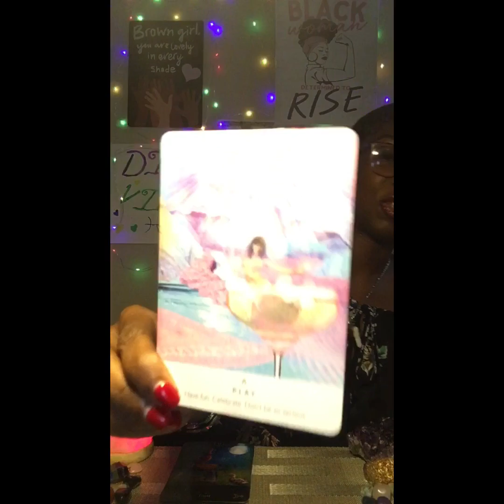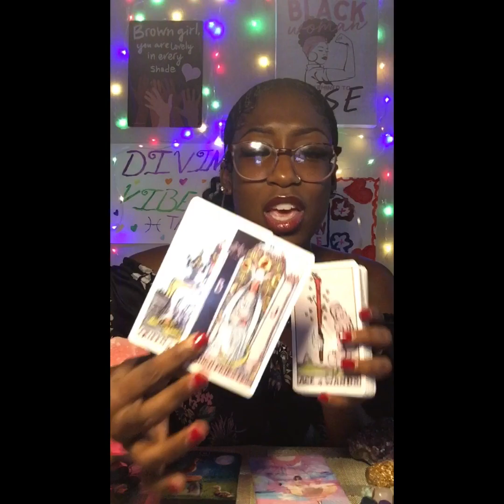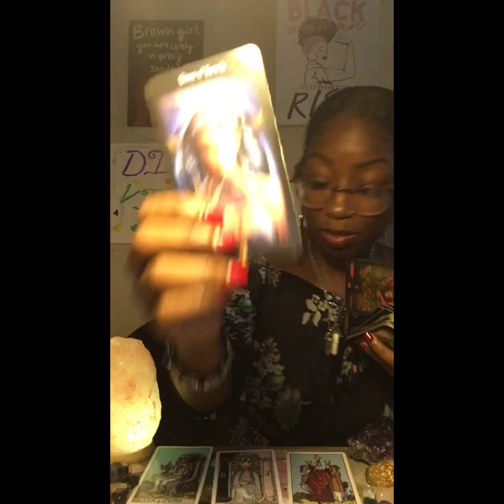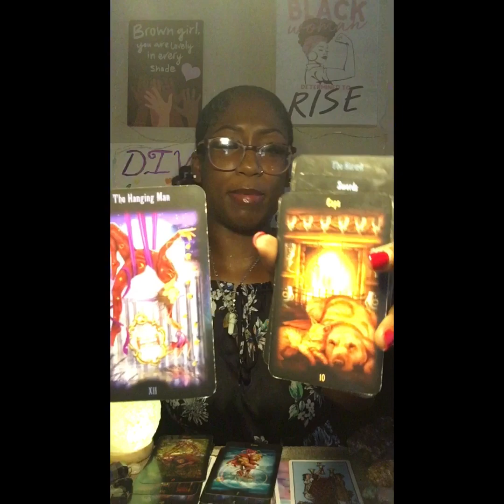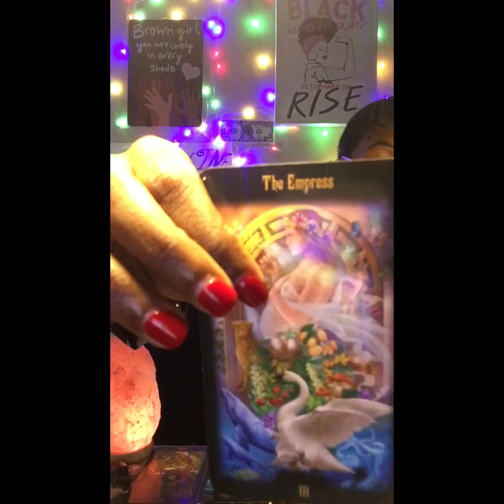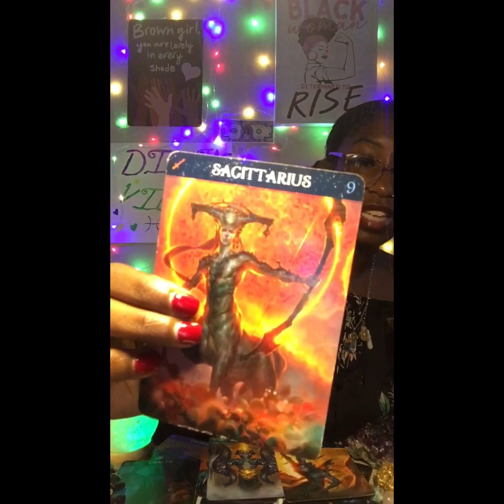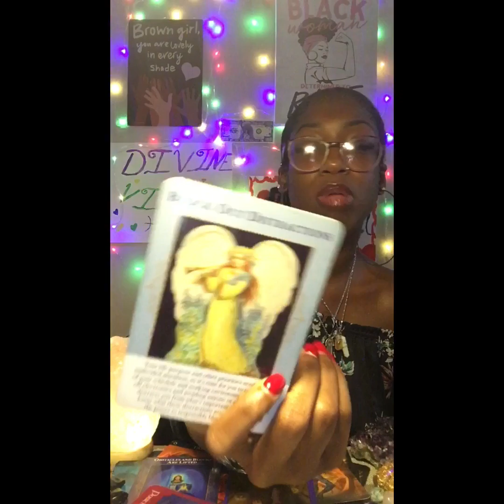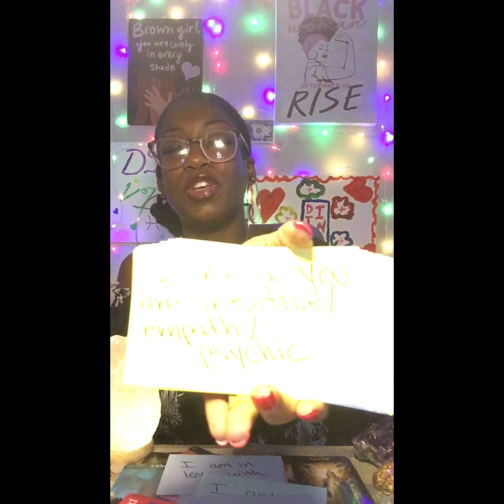Pisces Tarot💚(dealing w/ Cancer, Aquarius, Taurus, Cap, Sag)🌹😇 You’re A God/Goddess! + Reunion!💚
PRIZES
1. 7 Free Questions + Pic Of Outcomes           + $35.00
2. 5 Free Questions + Pic Of Outcomes           + $25.00
3. 5 Free Questions + Pic Of Outcomes           + $15.00

(🔮❗️RULES❗️🔮)
2. **EXAMPLE - 17G#DIVINVIBE                 This Will Be Your Code To Comment On Instagram For The Giveaway❗️

** THIS WILL BE A RANDOM DRAW
Good Luck!🍀 Amen, Ase. Namaste! 💚

CASH PRIZES
1st Place + $55.00
2nd Place + $20.00

(🔮❗️RULES❗️🔮)
2. Comment Where You’re Watching From & Write

Unlimited Entries
*One Video = One Chance To Win!

Or
Instagram. @Divinvibe
Facebook. Iyana Roni Glover
m.me/Divinvibe